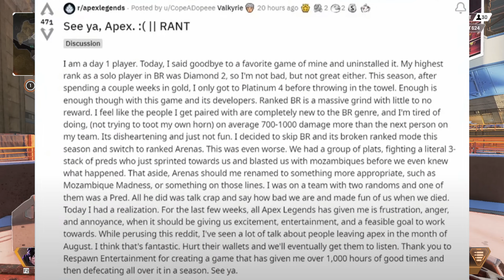Apex Legends News! Neue Events, Bugs und Cross Progression! | The Thunderlord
Hallo,
Heute gibt es mal ein News Video zu Apex Legends. In diesem Video spreche ich die kommenden Events, Bugs und der jetzige Stand zu Cross Progression an.